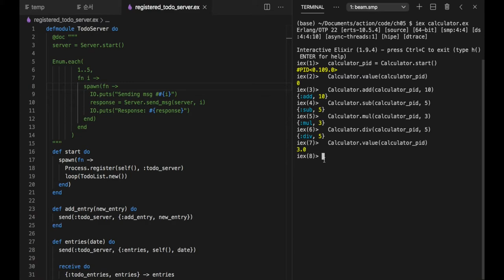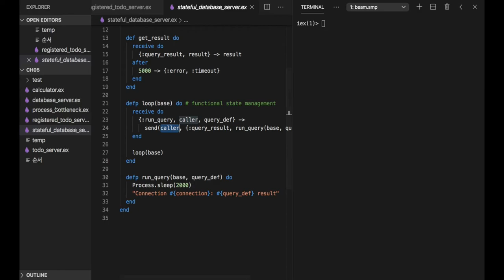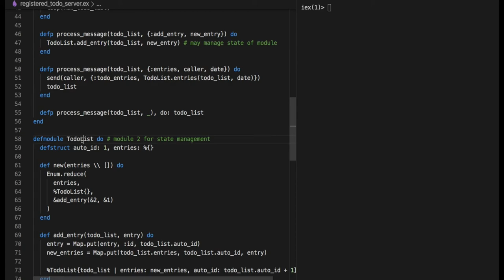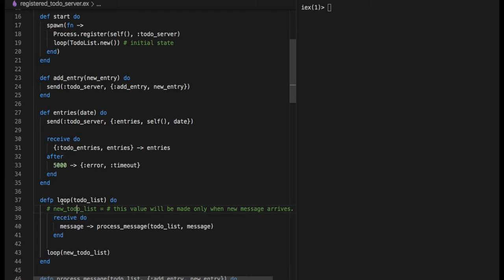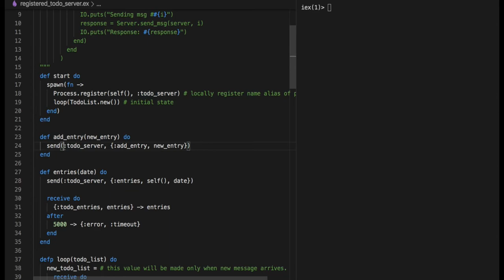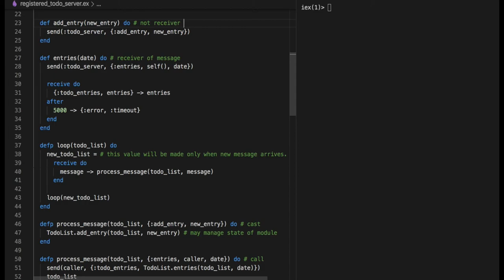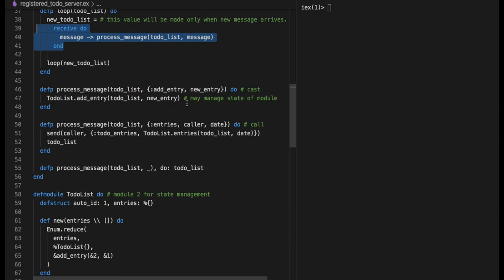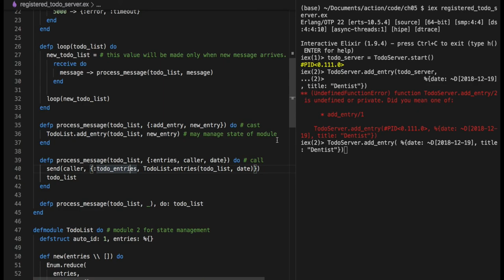[엘릭서] 112 - 5.3.4 COMPLEX STATES